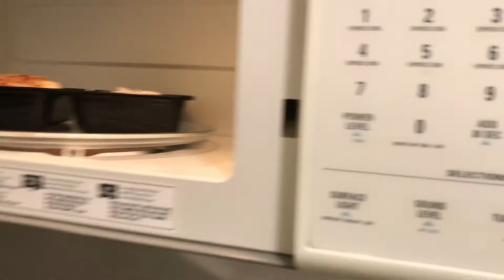The Bulking Series | Ep 1 | The Start of a New Series